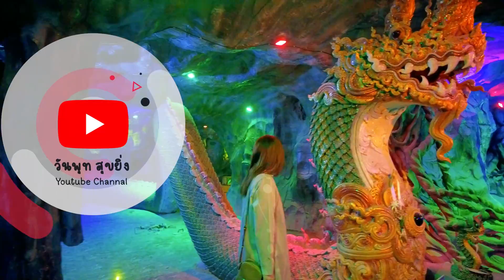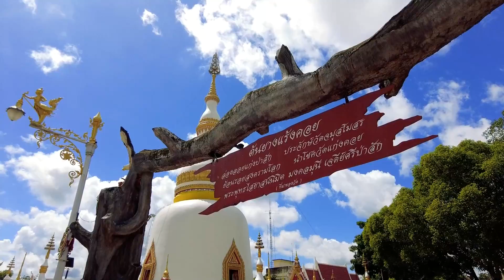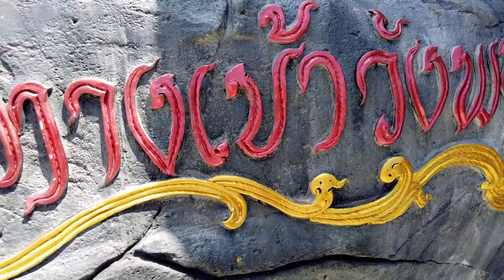ถ้ำพญานาค วัดแก่งคอย สระบุรี Wat Kaeng Khoi Saraburi / Naga Cave temple แสง สี สวยงามอลังการ ถ้ำนาคา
ฝากอุดหนุนสินค้าในร้าน